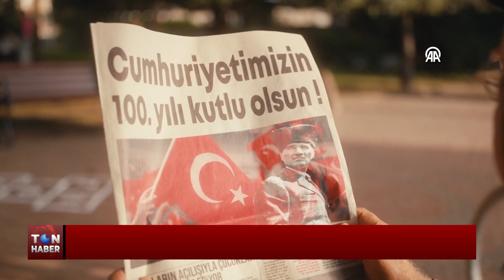İLETİŞİM BAŞKANLIĞI'NDAN CUMHURİYET'E ÖZEL VİDEO